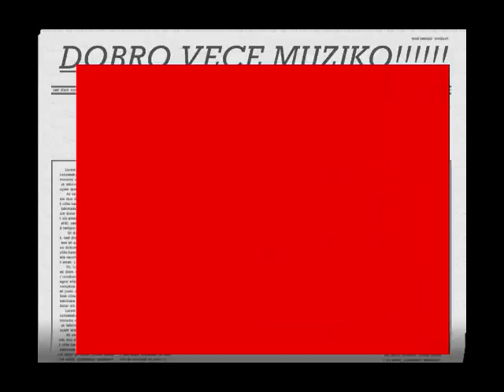AMER CENGIC - ANDJELE